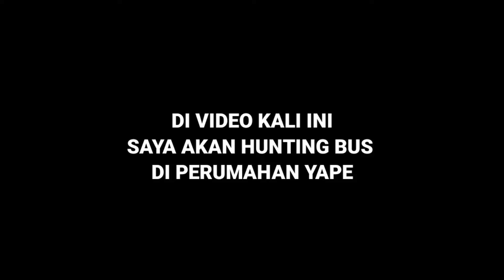RAME PUOLL⁉️ Hunting Bus Perpulangan Rombongan SMK 10 November Dari Jogja || PESONA CORONG ATAS ❗❗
Mohon Maaf Jika Video nya dan Suara Saya Agak Kurang Jelas ya teman-teman 🙏🙏😁